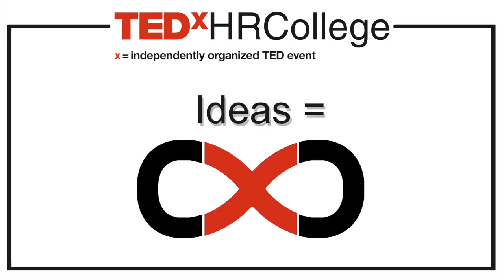The Downside-Up | Benaisha Kharas | TEDxHRCollege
Almost 70% of parents neglect their mentally challenged children or differently abled family members and treat them as bad debts. So heres someone who's trying to make a difference... Leading by example is a phrase coined especially for her. Most people talk a game plan, she's lived the game. A leader, teacher, newspaper columnist, philanthropist...and India's Youngest Image Consultant.

Benaisha Kharas is the youngest certified and practicing image consultant in India. She has completed her certification from Image consulting Business institute of India as well as an additional programme in image consulting and fashion styling from Concelle institute of image management, USA .She is a member of the Image Management Professional’s Association (IMPA) .
Benaisha has been featured in various newspapers such as TOI, mumabi mirror ,Hindustan Times, Dainik Bhaskar etc for her consulting services to the mentally challenged as well as for being the youngest to practice this in the country.

She has also had her presence on the very first Indian Image management show on Zoom channel known as “Image Banani Hein”

Few highlights of her work include working with-
Mentally challenged adults and children at ngos as well as individually.
Schools and other educational organizations
Faculty member at the Image Consulting Business Institute.